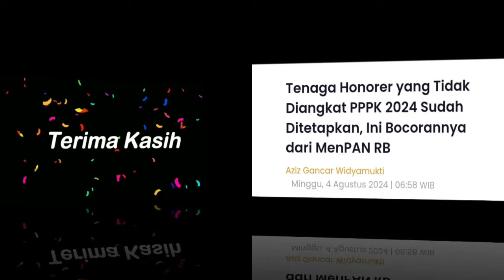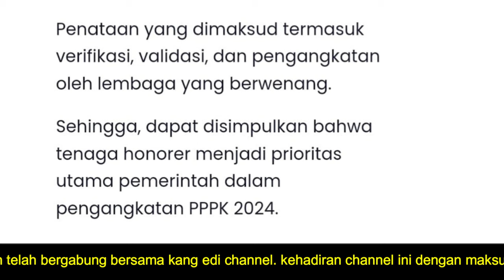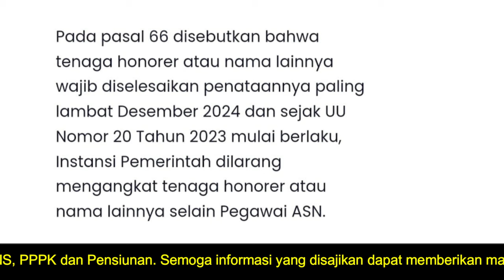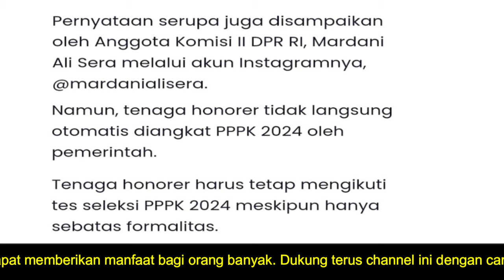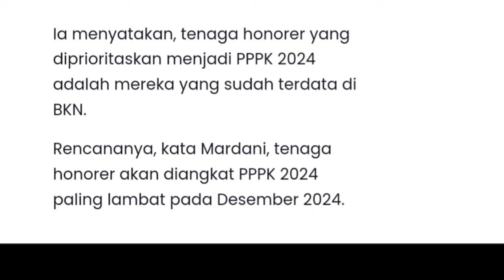MenPAN RB : Honorer Yang Tidak Akan Diangkat PPPK Sudah Ditetapkan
informasi yang akan kita bahas kali ini adalah terkait honorer yang tidak akan diangkat menjadi PPPK Tahun 2024 sudah ditetapkan. Selengkapnya silahkan disimak sampai selesai @kangedibae